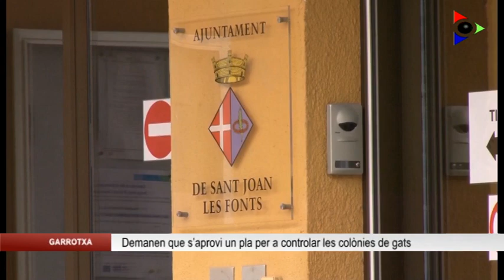Sant Joan Plural demana que s’aprovi un pla per a controlar la multitud de colònies de gats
Els republicans de Sant Joan Plural van presentar ahir en compareixença telemàtica una moció per a demanar que l’Ajuntament de Sant Joan les Fonts aprovi un pla per a controlar la multitud de colònies de gats que hi ha als carrers del poble i que molt sovint són font de problemes d’insalubritat i de conflictes entre els veïns que els hi donen de menjar.